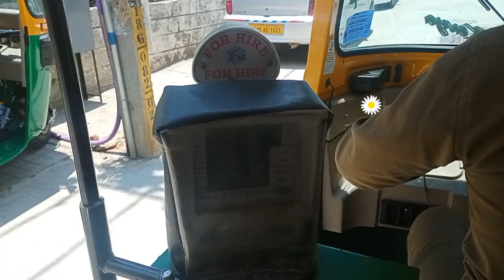Just another Vlog🙃//Pushpi's art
Pushpitha

Also guys if you have Insta pls make sure to follow me there.